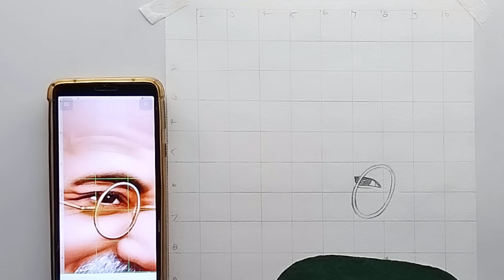How to draw Mahatma Gandhi, Step by step, Outline Tutorial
PAPER - Anupam sketch book A4 size 140 gsm